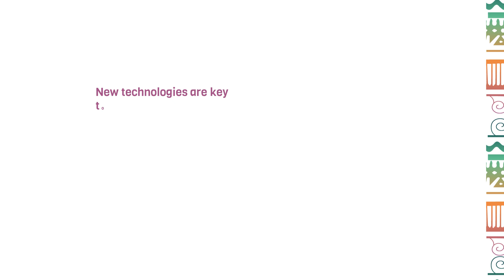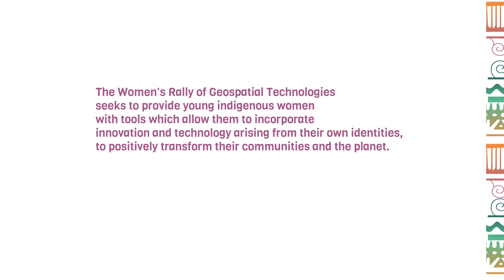Natalia Meza Ramírez- Incorporate tools to their ancestral vision of caring for nature.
Women's Rally of Geospatial Technologies 2023 - - Indigenous Territories of Buenos Aires and Pérez Zeledón.

The Women's Rally of Geospatial Technologies seeks to provide young indigenous women with tools that allow them to incorporate innovation and technology from their identities to positively transform their communities and the planet.